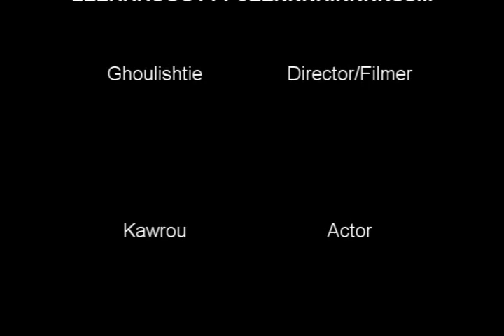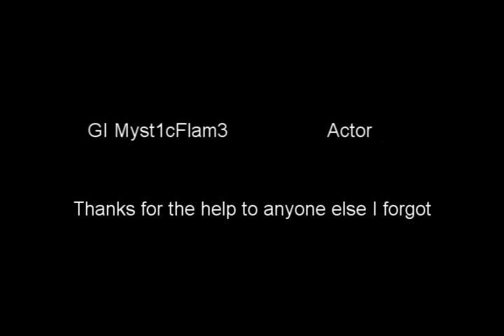Halo 2 Leroy Jenkins!